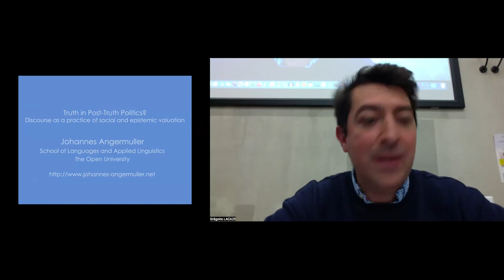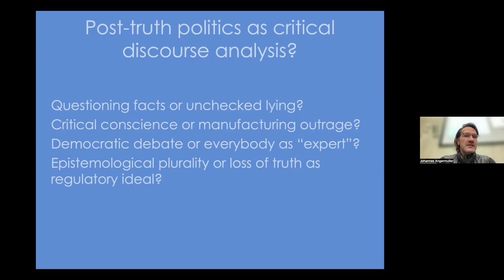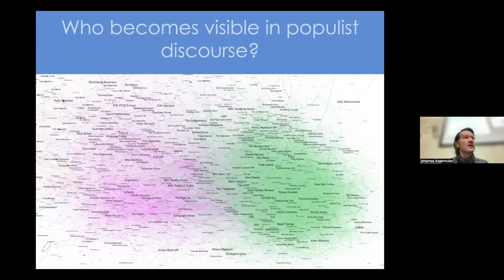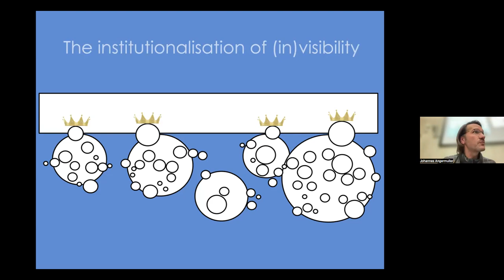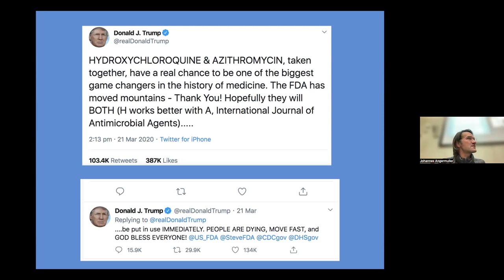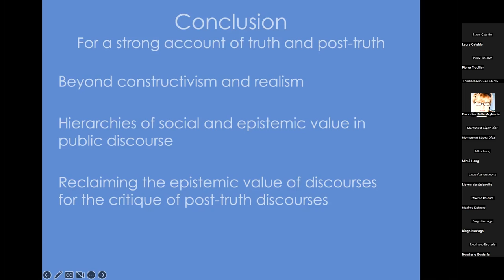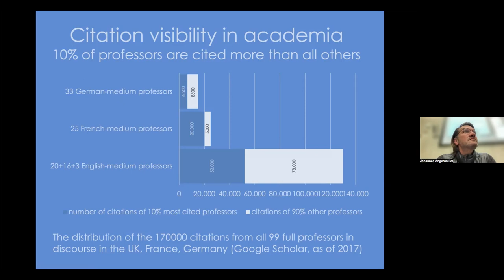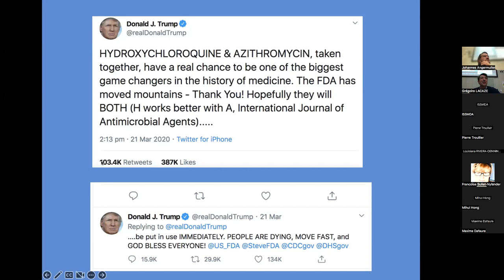International Seminar on Social Media Discourse Analysis (ISSMDA) Johannes Angermuller 2 Febr. 2023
2 February 2023 – 16:30 – 18:30 (UTC+1)
Faculté ALLSH – Salle de colloques 2 – Bâtiment T1 Pôle multimédia
and online conference with Zoom
Pr. Johannes ANGERMULLER (Open University) : “Truth in Post-Truth Politics? Discourse as a practice of social and epistemic valuation”